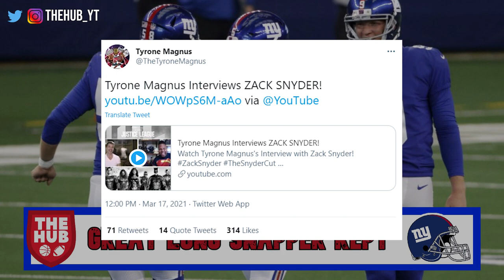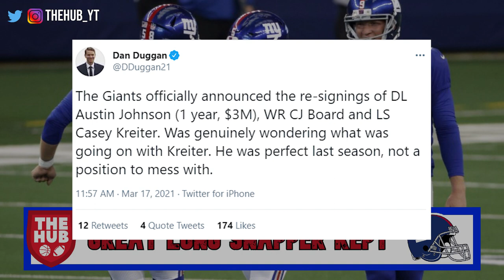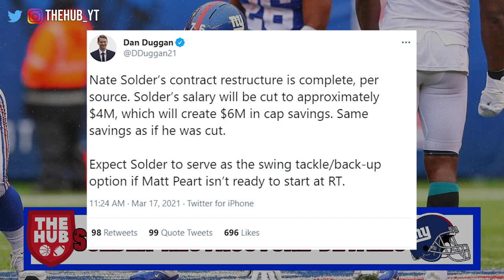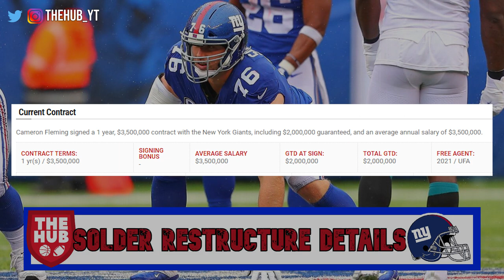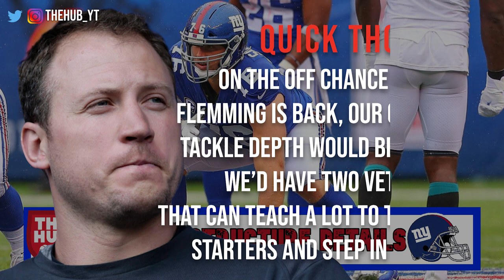Giants keep LS Casey Kreiter and a look at Nate Solder's contract details